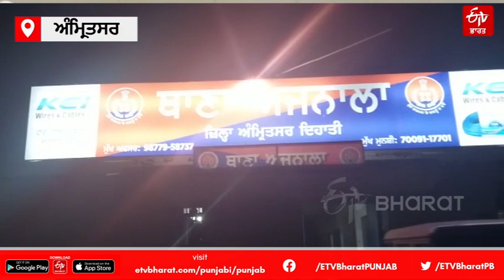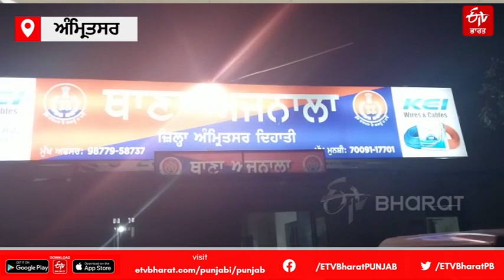FIR Against Amritpal Singh: ਅੰਮ੍ਰਿਤਪਾਲ ਸਿੰਘ ਖ਼ਿਲਾਫ਼ ਅਜਨਾਲਾ 'ਚ ਮਾਮਲਾ ਦਰਜ | Amritpal Singh Case Update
ਵਾਰਿਸ ਪੰਜਾਬ ਦੇ ਜਥੇਬੰਦੀ ਦੇ ਮੁਖੀ ਅੰਮ੍ਰਿਤਪਾਲ ਸਿੰਘ ਖਿਲਾਫ ਪੁਲਿਸ ਵੱਲੋਂ ਅਜਨਾਲਾ ਵਿਖੇ ਮਾਮਲਾ ਦਰਜ ਕੀਤਾ ਗਿਆ ਹੈ। ਅੰਮ੍ਰਿਤਪਾਲ ਸਿੰਘ ਖਿਲਾਫ ਵਰਿੰਦਰ ਸਿੰਘ ਨਾਮਕ ਨੌਜਵਾਨ ਵੱਲੋਂ ਇਲਜ਼ਾਮ ਲਾਏ ਗਏ ਹਨ ਕਿ ਉਨ੍ਹਾਂ ਵੱਲੋਂ ਵਰਿੰਦਰ ਸਿੰਘ ਨੂੰ ਅਗਵਾ ਕਰ ਕੇ ਉਸ ਦੀ ਕੁੱਟਮਾਰ ਕੀਤੀ ਗਈ ਹੈ।

ETV ਭਾਰਤ ਪੰਜਾਬ ਯੂਟਿਊਬ 'ਤੇ ਇੱਕ ਨਿਵੇਕਲਾ ਨਿਊਜ਼ ਚੈਨਲ ਹੈ ਜੋ ਪੰਜਾਬ ਨਾਲ ਸਬੰਧਤ ਖ਼ਬਰਾਂ ਨੂੰ ਸਟ੍ਰੀਮ ਕਰਦਾ ਹੈ। ETV ਭਾਰਤ ਪੰਜਾਬ ਵਿੱਚ ਤਾਜ਼ਾ ਖ਼ਬਰਾਂ, ਤਾਜ਼ੀਆਂ ਖ਼ਬਰਾਂ, ਵੀਡੀਓ, ਆਡੀਓ ਅਤੇ ਫੀਚਰ ਕਹਾਣੀਆਂ ਪ੍ਰਾਪਤ ਕਰੋ।

Dera Premi News | Goldy Brar bikram Majithia | Ram rahim | Bibi Jagir Kaur | Sidhu Moose wala | SIT in Sudhir Suri Case | Sudhir Suri | Amritpal Singh Sukhbir Badal Akali Dal Partap Bajwa | Ravneet Bittu | Gujarat Bridge | CM Bahwgant Mann | Raja Warring | Sukhpal Khaira | Bikram Majithia | Punjab news | Punjabi News | Punjab Politics | Punjab Polical News Today | News That Matters